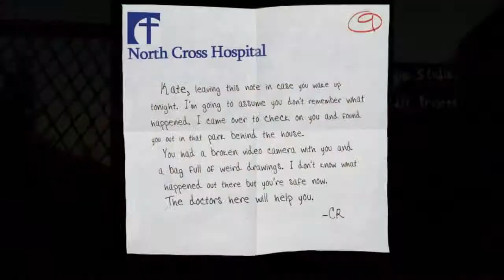WikitXone-Slender the Arrival partie 2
Voici le 2 eme épisode de Slender the Arrival ! Bon visionnage !